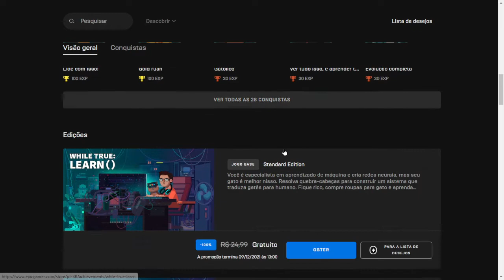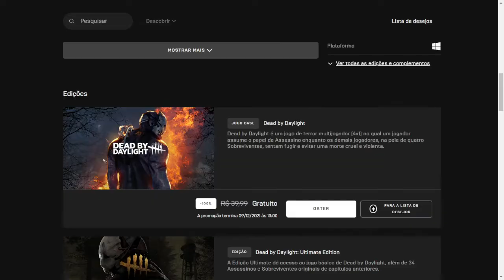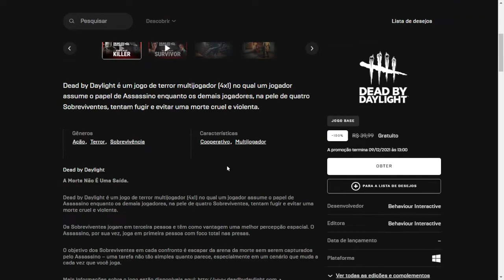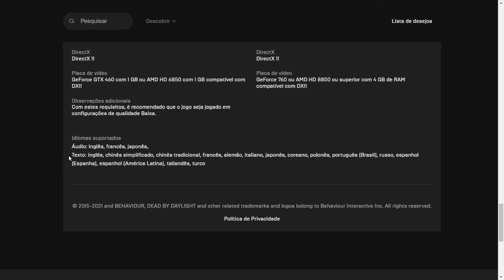(Acabou)+2 Jogos pra Coleção! Coooooooooooooorre!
Atenção: esta promoção acabou. Os jogos mostrados no vídeo não estão mais disponíveis gratuitamente. Obrigado pela compreensão.